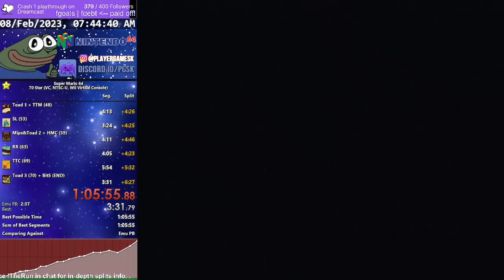⏱️ Super Mario 64 - 70 Star (NTSC-U Wii VC) in 1:05:55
Run from February 8th 2023